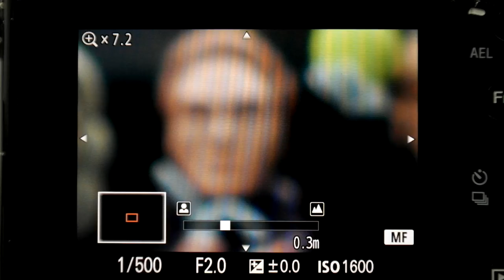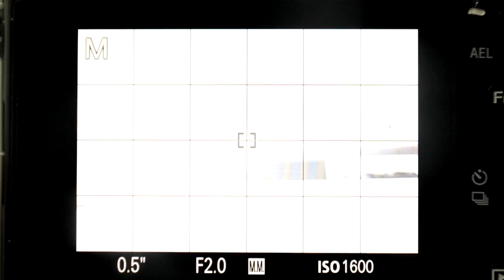Sony FE 28mm F2 AF test